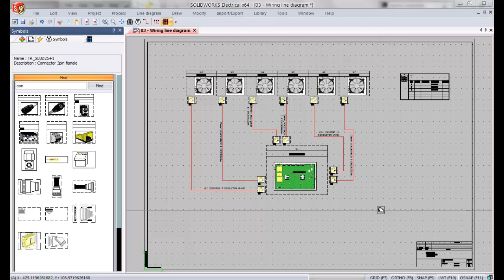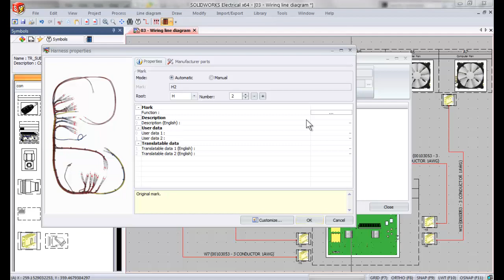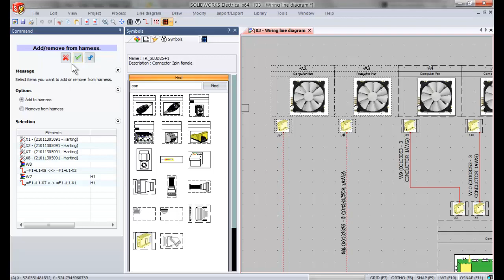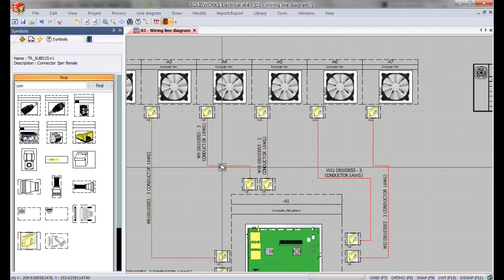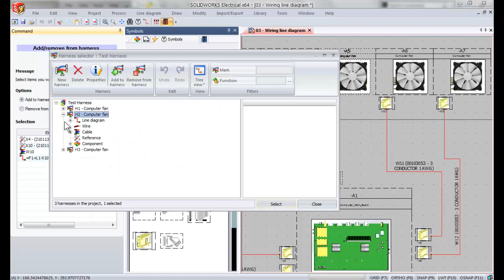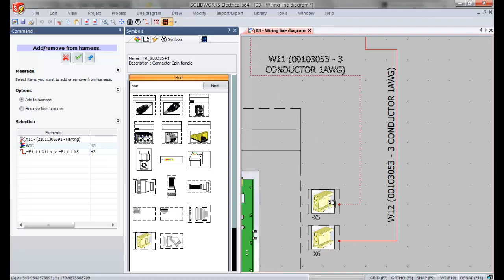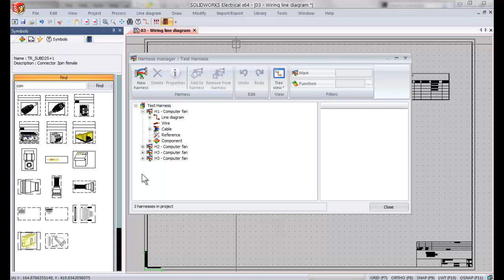6 SolidWorks Electrical Add remove to harness